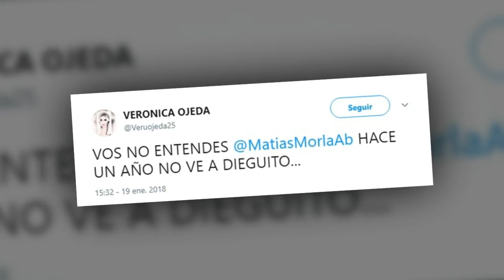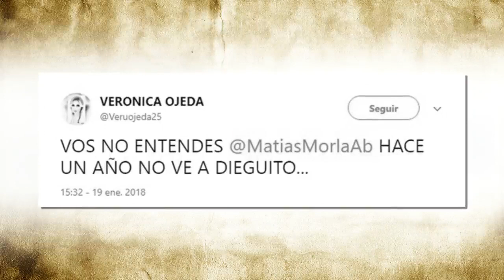Nuevo y polémico audio de Diego Maradona: "Decile a tus novios que al lado mío son caca".